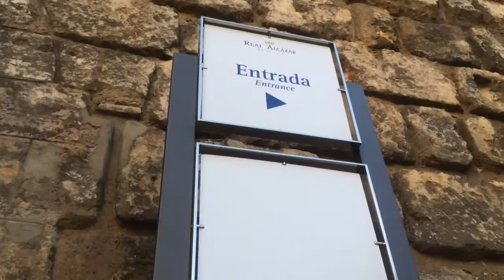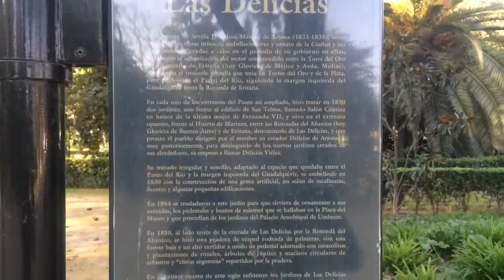My European Diaries Vlog 11: Seville, Spain Part Two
Hey guys! So here is the second part of my day around Seville, Spain. This was a very nice city and I fell in love with "La Plaza de España." It's a must-see if you go to Seville.